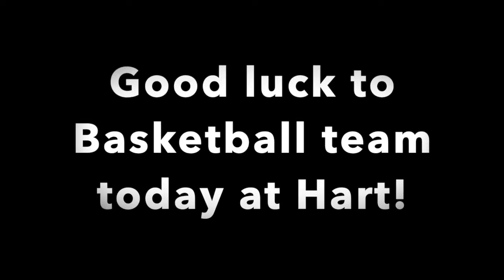Dec 4 2019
December 4 2019 Announcements